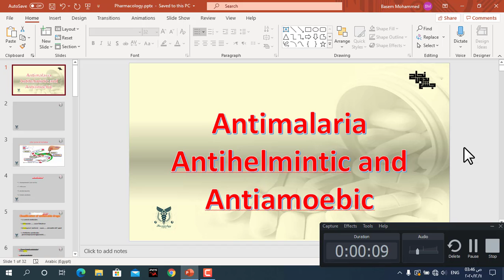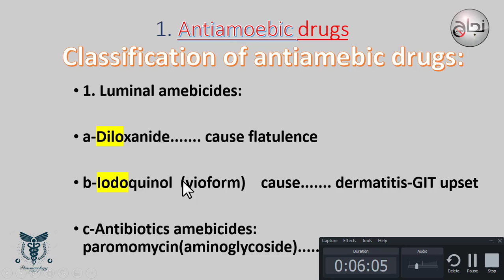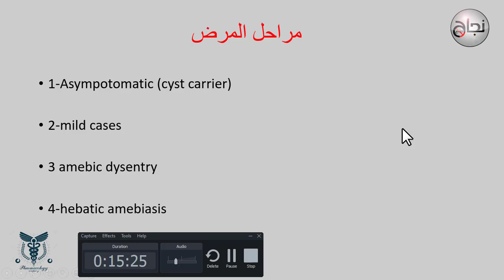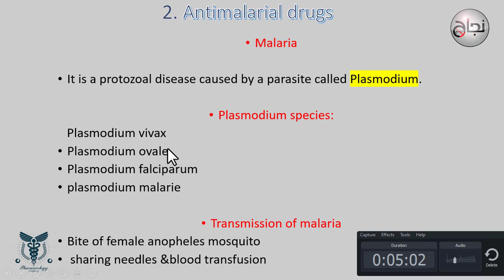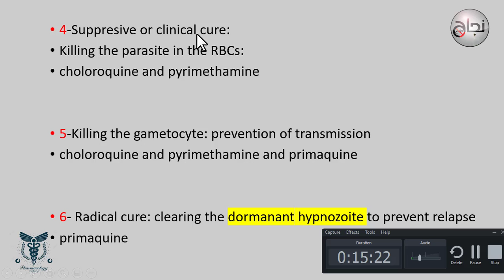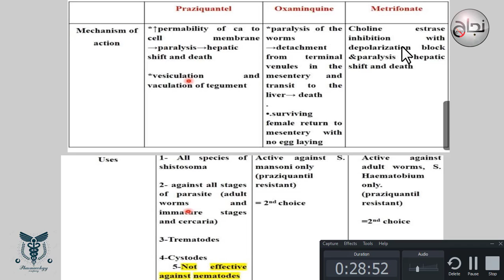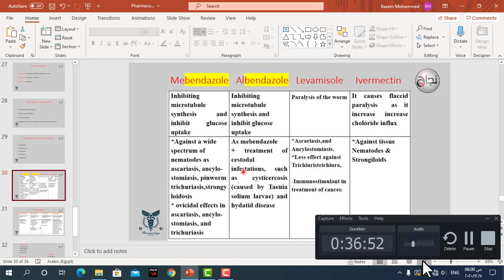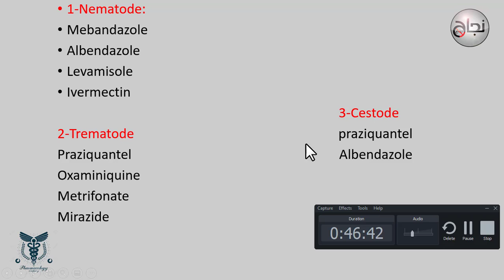L4 pharma.. Antimalarial, Antihelmintic & Antiamoebic drugs